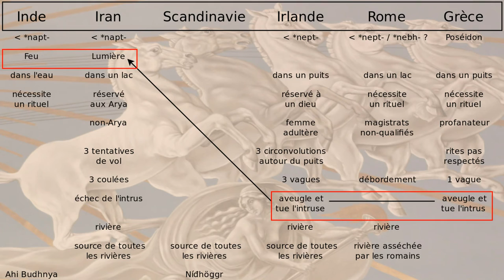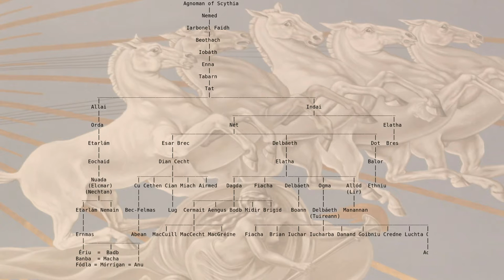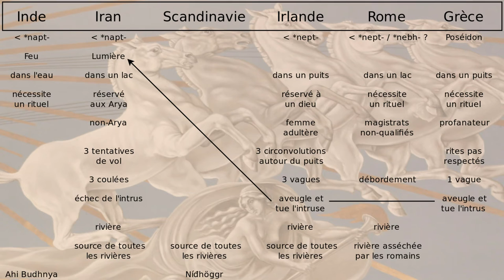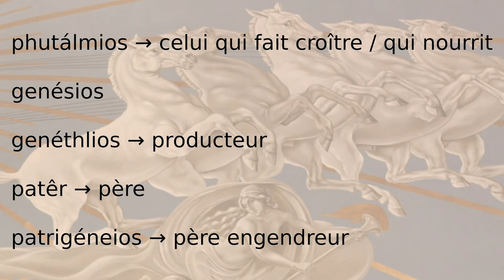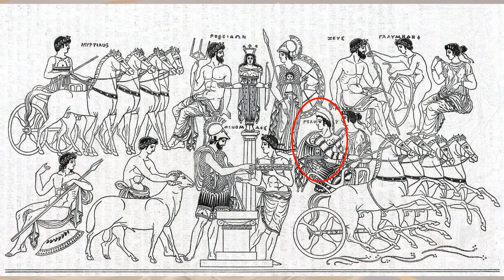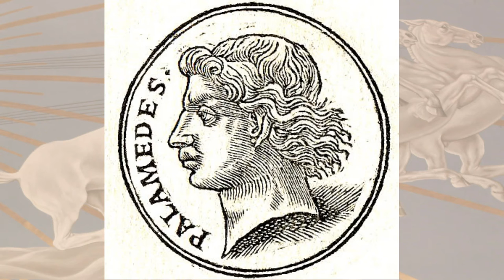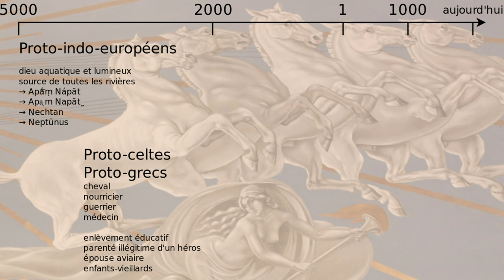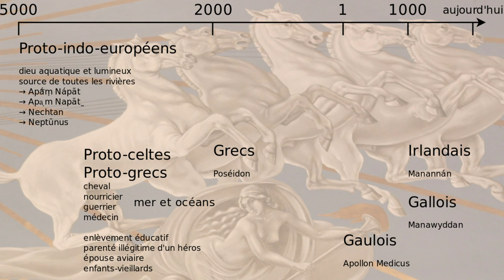Dynamythes 07 - Les dieux aquatiques (partie 2)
Avec beaucoup de retard (notamment à cause de la préparation à la Briqu’convention Villeurbanne), voici enfin la suite et fin de cette comparaison des dieux aquatiques indo-européens.
Attention, cette vidéo contient et ne contient pas de citation de Deepak Chopra ! ;o)

Sources :
Mythe et Épopée 3, Georges Dumézil, Première partie : La saison des rivières
Le livre des dieux - Celtes et Grecs II, Bernard Sergent, Chapitre 3 : Poséidon et Manannán
Mythes et dieux de la Scandinavie ancienne, Georges Dumézil, p121 : Niord, Nerthus et le folklore scandinave des génies de la mer